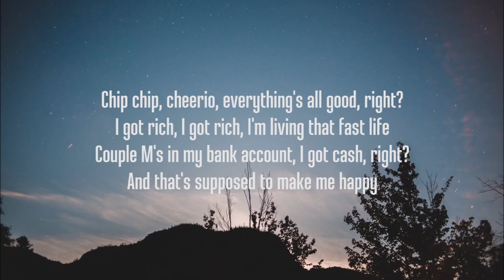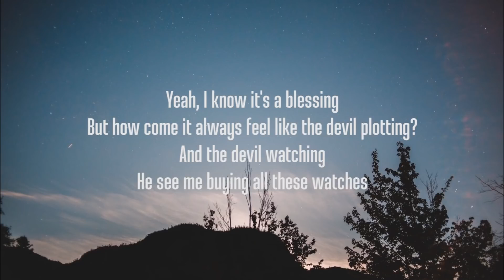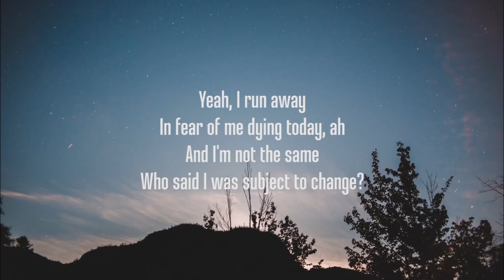Fighting Demons - Juice wrld (Lyrics)